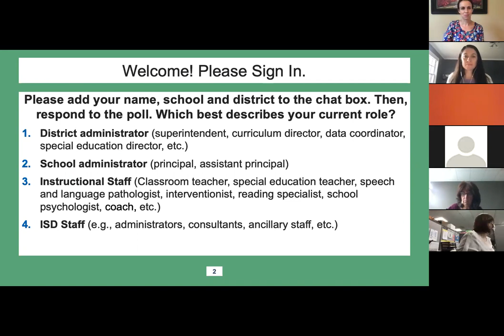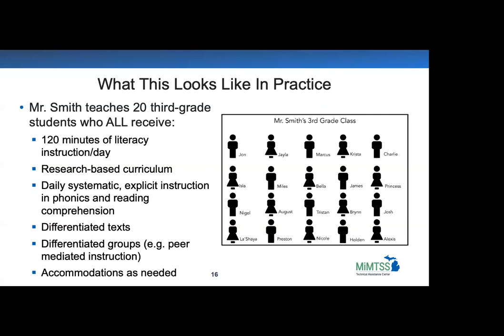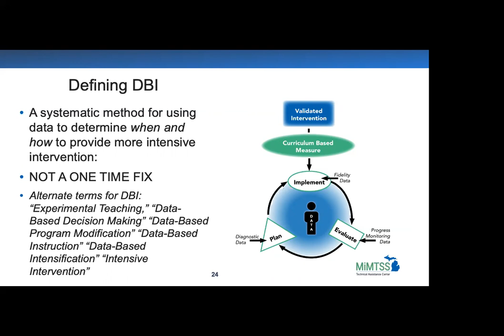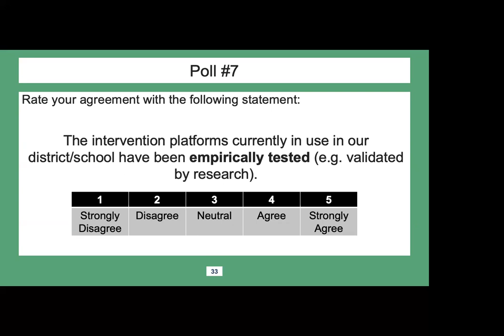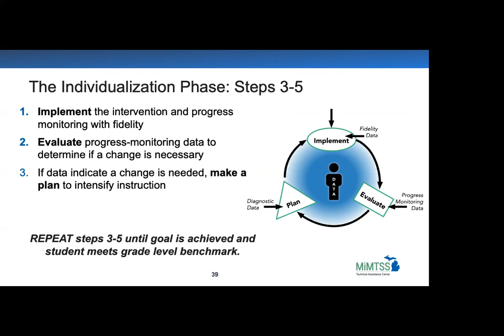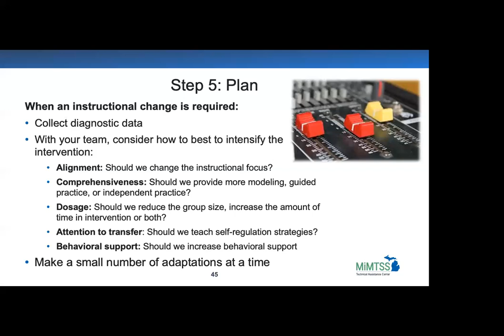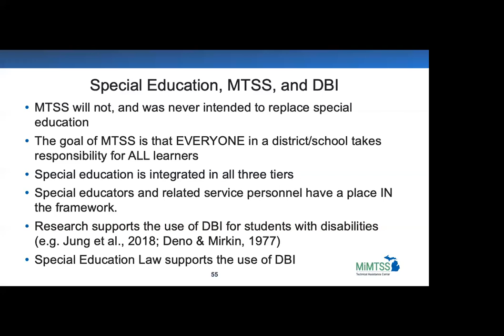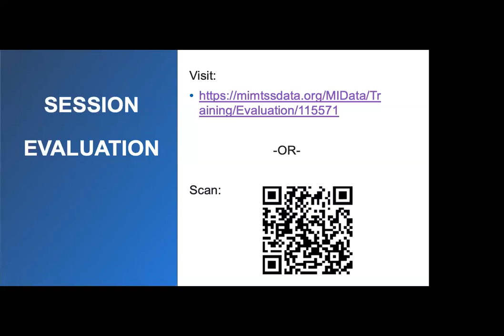Data-Based Individualization Overview: A Process for Intensifying Intervention